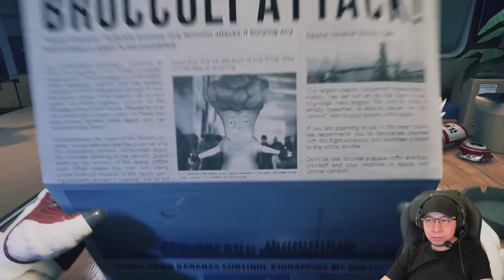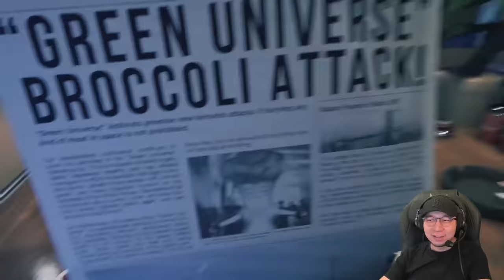【值得玩嗎？】極度好評太空漫游生存Game？！《Breathedge 呼吸邊緣》